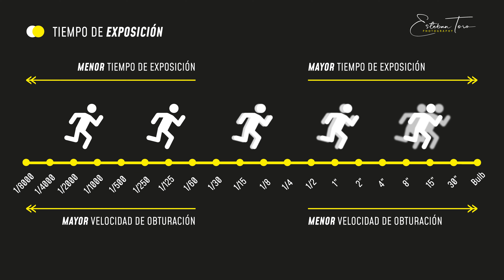Taller de Fotografía Básica Online | LECCIÓN GRATUITA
Acompaña al aventurero Esteban Toro Martínez, fotógrafo de viajes, embajador de Sony para Latinoamérica, y fotógrafo para Adobe Lightroom (EEUU) a su más reciente taller fotografía básica online. En este workshop no solamente aprenderás a manejar tu cámara fotográfica, sino cualquier cámara análoga o digital, incluyendo dispositivos móviles. Comprenderás cuál es la adecuada captura e interpretación de la luz cuando estás en campo para obtener los mejores resultados en la post-producción.

En este taller entenderás cuáles son los elementos que debes tener en cuenta para comprar una cámara fotográfica, lentes y accesorios. Todo a través de una experiencia cinematográfica donde aprenderás mientras sientes que ves una película resumida en breves pero contundentes capítulos llenos de experiencia.